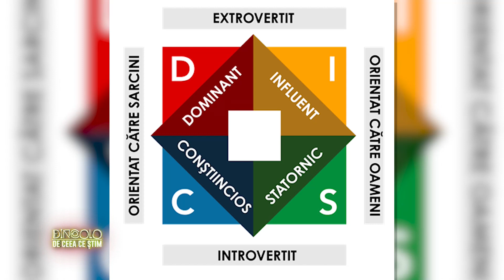Dincolo de ceea ce stim - Vali Ciocioi - Relatia de cuplu - 18 Noiembrie 2021| MetropolaTV